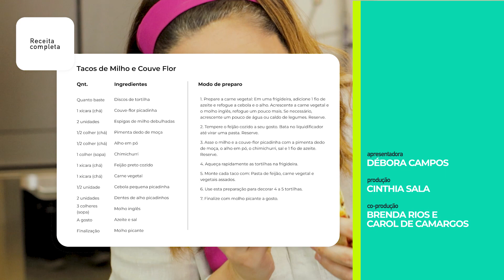RECEITA DE TACOS DE MILHO E COUVE FLOR | VIVERDEQUÊ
Receita de Tacos de Milho e Couve Flor ⤵️

INGREDIENTES

Quanto baste - Quanto baste
1 xícara (chá) - Couve-flor picadinha
2 unidades - Espigas de milho debulhadas
1/2 colher (chá) - Pimenta dedo de moça
1/2 colher (chá) - Alho em pó
1 colher (sopa) - Chimichurri
1 xícara (chá) - Feijão preto cozido
1 xícara (chá) - Carne vegetal
1/2 unidade - Cebola pequena picadinha
2 unidades - Dentes de alho picadinhos
3 colheres (sopa) - Molho inglês
A gosto - Azeite e sal
Para finalização - Molho picante

1. Prepare a carne vegetal: Em uma frigideira, adicione 1 fio de azeite e refogue a cebola e o alho. Acrescente a carne vegetal e o molho inglês, refogue um pouco mais. Se necessário, acrescente um pouco de água ou caldo de legumes. Reserve.

2. Tempere o feijão cozido a seu gosto. Bata no liquidificador até virar uma pasta. Reserve.

3. Asse o milho e a couve-flor picadinha com a pimenta dedo de moça, o alho em pó, o chimichurri, sal e 1 fio de azeite. Reserve.

4. Aqueça rapidamente as tortilhas na frigideira.

5. Monte cada taco com: Pasta de feijão, carne vegetal e vegetais assados.

6. Use esta preparação para decorar 4 a 5 tortilhas.

7. Finalize com molho picante a gosto.

Tempos da Receita ⤵️

Introdução: 00:00
Tortilha: 00:12
Recheio - Levando o milho e a couve flor para o forno: 00:54
Recheio - Carne de soja: 01:32
Recheio - Pasta de feijão: 03:37
Montagem do Taco: 03:58
Curiosidade: 06:30
Formas de Servir: 06:44
Considerações Finais: 06:58
Receita Completa: 07:15]

Para quem quer ir além o Viverdequê tem um curso exclusivo:

Seu conteúdo tem dicas de compras, ensina a planejar um cardápio saudável e uma lista de compras personalizada, mostra como fazer a higienização e o armazenamento adequada dos alimentos, incluindo técnicas de congelamento. Também ajuda a fazer boas combinações de ingredientes e aproveitamento integral de alguns alimentos.

O curso está baseado no guia alimentar para a população brasileira, no método REC para fazer combinações de alimentos e na exploração de ingredientes saudáveis que usamos no dia-a-dia.

Débora Campos é formada em publicidade e em gastronomia, é mãe de dois, também é dona de casa e empreendedora. Sabe muito bem o que é ter uma vida ocupada, pois trabalha 12 horas por dia. Desenvolveu o método para usufruir de uma alimentação saudável e ter mais tempo livre.